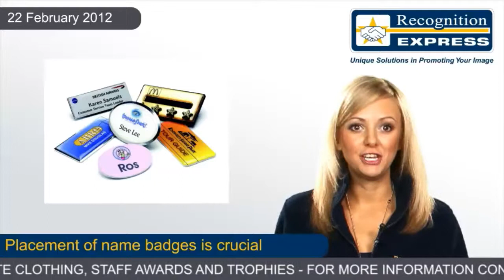Placement of name badges is crucial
Name badge placement is always important